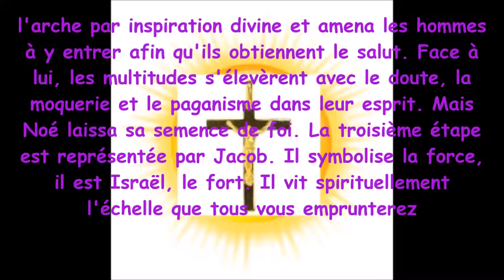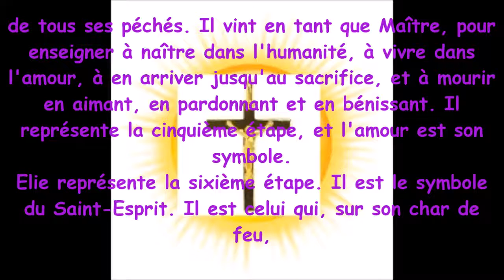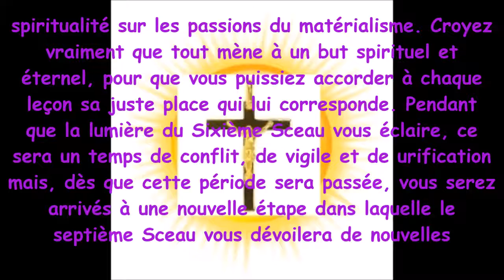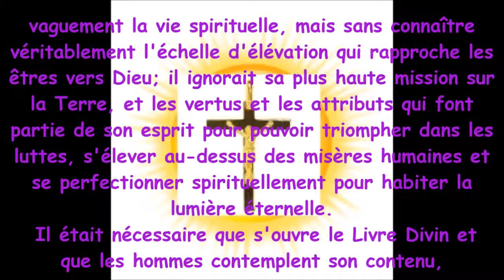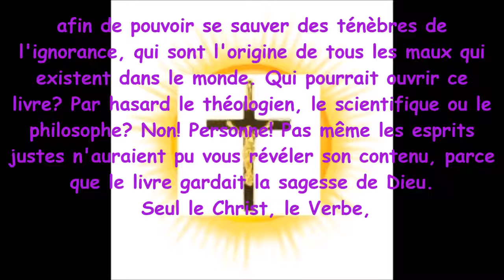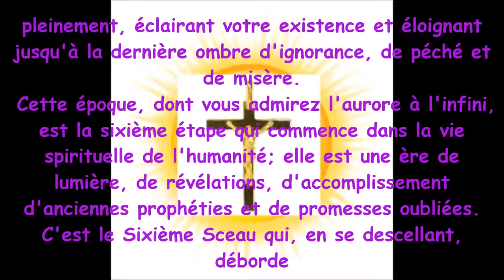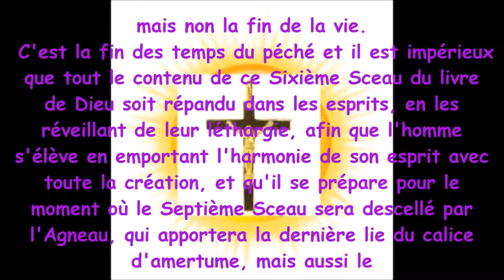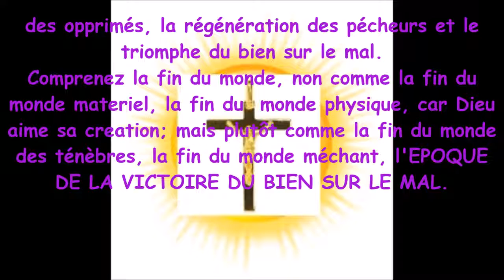La fin du monde.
La fin du monde?  c'est pour quand?